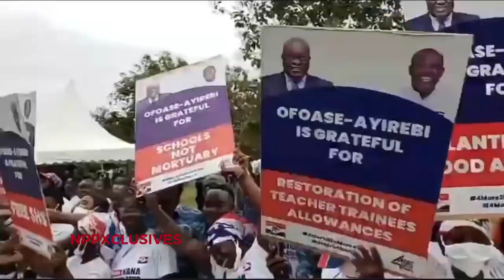Beautiful reception as Dr Bawumia arrives in Ofoase Ayirebi, Kojo Oppong Nkrumah’s constituency